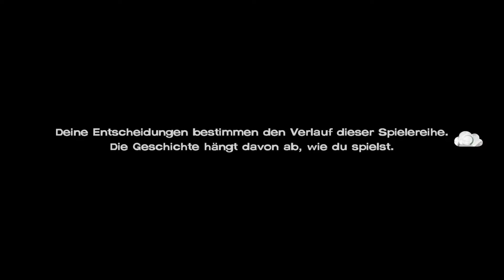The Walking Dead - A New Frontier - E08: Über dem Gesetz [Gameplay German]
Let's Play The Walking Dead - A New Frontier
[German♦Walktrough♦Lets Play♦1080p♦60FPS] E08 - Über dem Gesetz

___________________|► Spiel-INFO ◄|___________________

▪ TITEL: The Walking Dead: Season Three - A New Frontier
▪ ENTWICKLER: Telltale Games
▪ PUBLISHER: Telltale Games
▪ SYSTEM: PC, Mac
▪ GENRE: Adventure, Horror

«Die zweite Fortsetzung des genialen Horror-Adventure von Telltale Games zu der Serie "The Walking Dead" aus dem Jahr 2013»

Wenn Familie alles ist, was man noch hat... Wie weit wirst du gehen, um sie zu schützen?